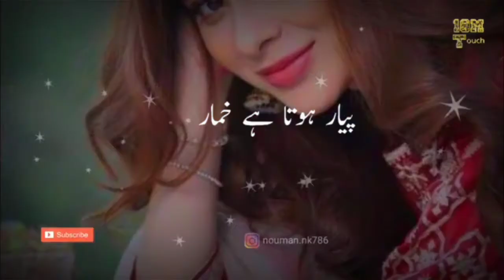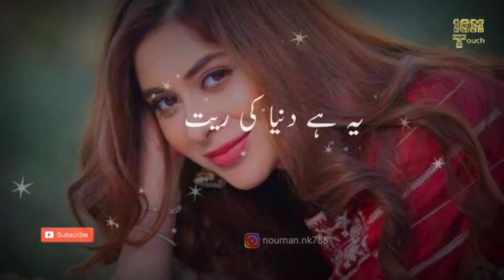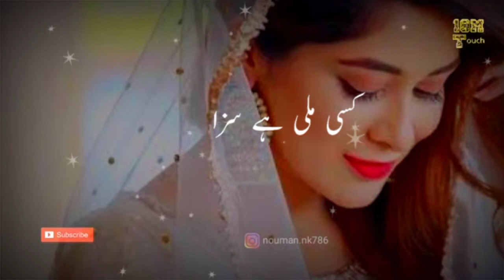Tera ghum aur hum ost Whatsapp status/ Sara and Ali/ Ali and Mahi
tera ghum aur hum ost
ost songs of pakistani dramas
ost songs of pakistani dramas sahir ali bagga
ost songs of pakistani dramas sahir ali bagga status